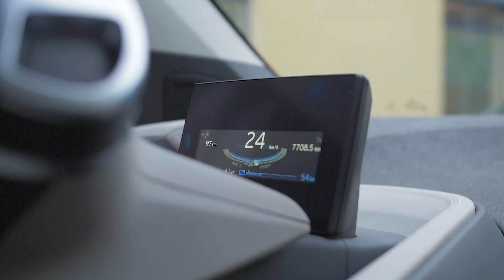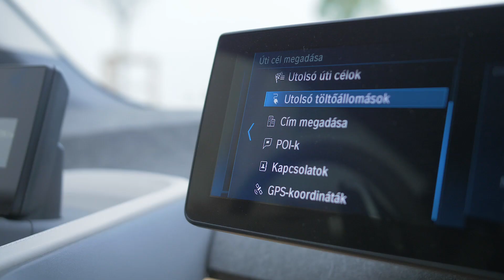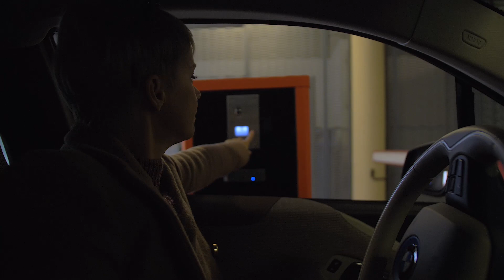„Merjetek innovatívak és modernek lenni” – Osvárt Andrea bemutatja a BMW i3 modelljét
Elkísértük Osvárt Andreát, a BMW Magyarország márkanagykövetét a NőComment forgatására. Útközben a színésznő mesélt BMW i3 modelljéről, elárulta, miket tart az autó legjobb, leghasznosabb funkcióinak, majd a műsor kulisszái mögé is bepillanthattunk!